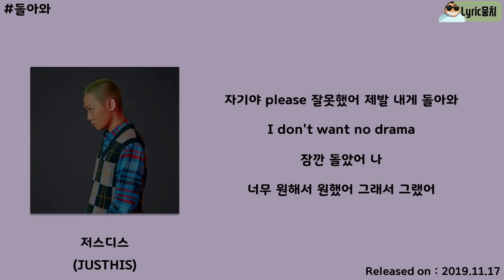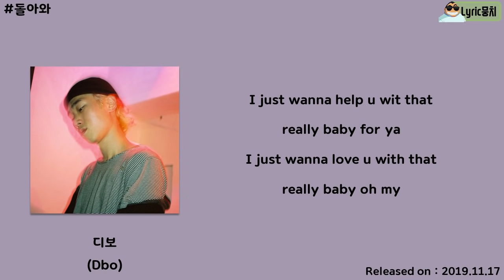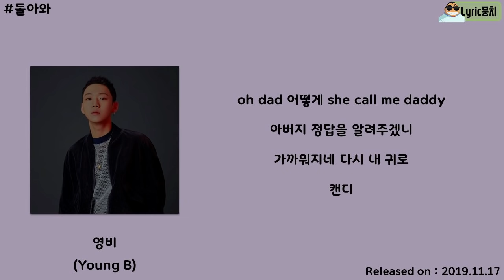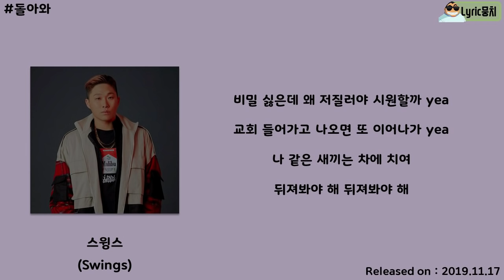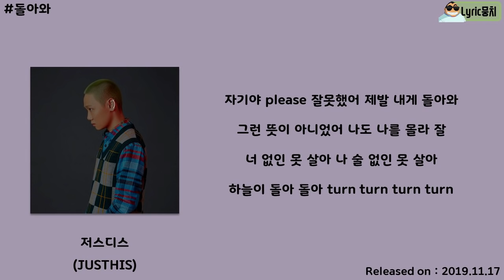저스디스 (JUSTHIS), 영비 (Young B), 스윙스 (Swings) - 돌아와 (Feat. Dbo) [쓰레기]│가사, Lyrics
● Artist : 저스디스 (JUSTHIS) & 영비 & 스윙스
● Featuring : Dbo
● Album : 쓰레기
● Genre : 가요 / 랩 / 힙합
● Play time : 04:11
● Lyricist : 저스디스 (JUSTHIS),영비,스윙스 (Swings), 디보(Dbo)
● Composer : 저스디스 (JUSTHIS)
● Plotter : 저스디스 (JUSTHIS)
● Font : 여기어때 잘난체, 빙그레체, 스웨거체
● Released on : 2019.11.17